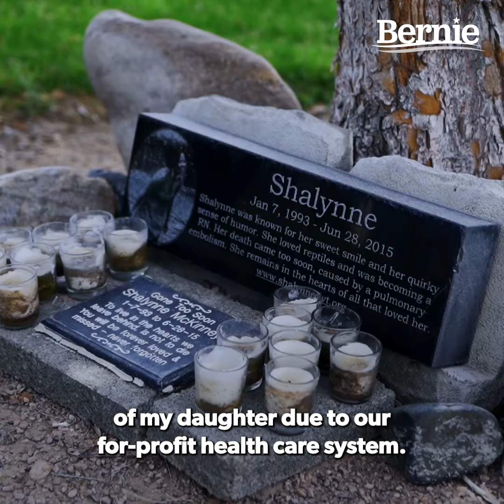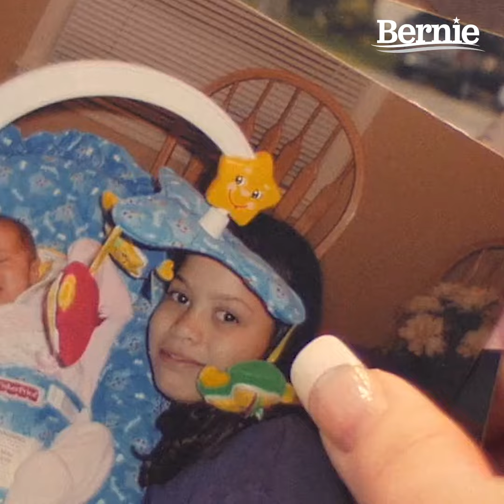Amy Vilela for Congress in NV-01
No parent should have to lose their child so that health care corporations can turn a profit. That's why we desperately need Amy Vilela in the Congress fighting for Medicare for All.

NEVADA: polls are open TOMORROW 7 am - 7 pm. Make a plan to VOTE!